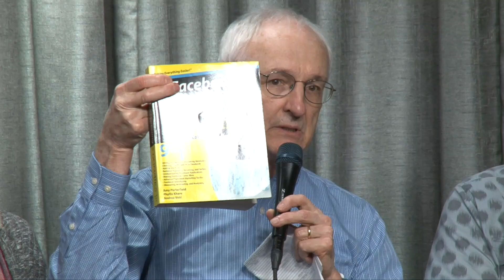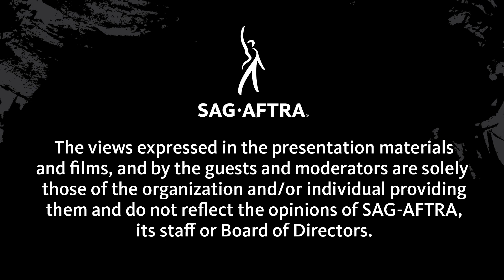Senior Resource Day: Nuts & Bolts with Creators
Digital content creators, including actors who made the leap to filmmaking, will discuss their journey on  how they made their own digital content.

Panelists:
Michael Gross, actor and producer (Carbon Dating, Family Ties)
Amanda Serra, actor, producer, director (Carbon Dating)
Nancy Hendrickson, writer-director (Boomers)
Elester Latham, producer and actor (Blended Family)
Dan Bowser, National Director, Entertainment Contracts SAG-AFTRA
Moderator: Ellen Crawford, SAG-AFTRA National Board member and actor (Boomers)